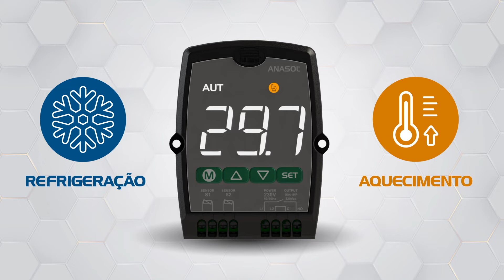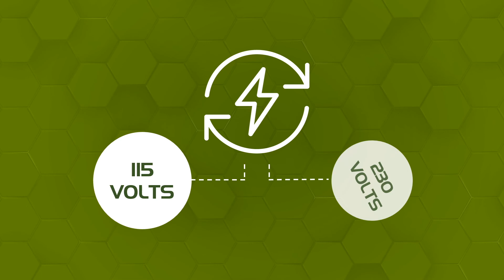Anasol ☀ | a nova versão do clássico termostato diferencial para sistemas de aquecimento solar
Confira neste vídeo o que aperfeiçoamos neste clássico termostato diferencial para sistemas de aquecimento solar. E que AGORA também pode ser aplicado em refrigeração! 😉 🤙